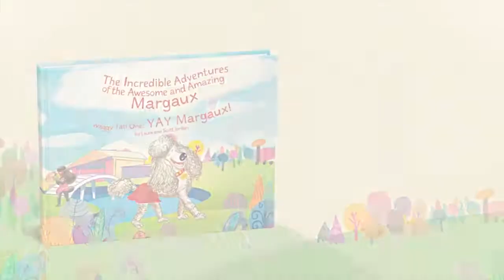Taking a bath with my poodle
Rub-A_Dub-Dub, Poodle Margaux in the tub!

When having painful arthritis, Margaux always enjoyed taking a warm bath to relax. It always seemed to help with her pain level.